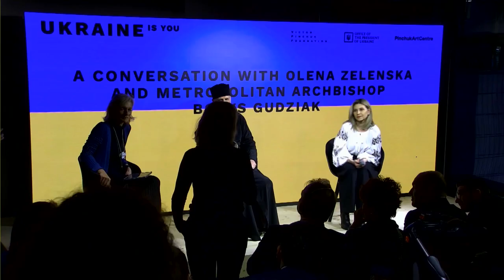Ukraine at Peace —What we Strive For | Olena Zelenska, Borys Gudziak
On 17 January 2023, Victor Pinchuk Foundation @PinchukFoundation  hosted in Davos (Switzerland) a Conversation with Ukraine's first lady Olena Zelenska and Metropolitan Archbishop Borys Gudziak.
The event was held as part of the Ukraine Is You project organized by the Victor Pinchuk Foundation and @ThePinchukArtCentre  in cooperation with the Office of the President of Ukraine @PresidentGovUa . The project brings together global thinkers, experts and people from on the ground in Ukraine to discuss the assault on the country, Russian war crimes and also the hope and empowerment of defending freedom and independence.

The event was moderated by chief editor of The Economist,  Zanny Minton Beddoes.